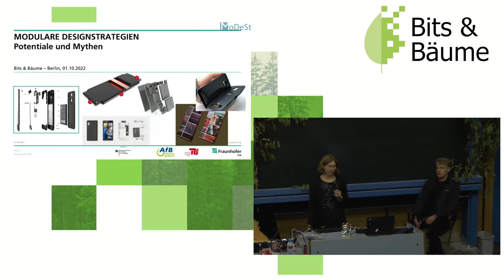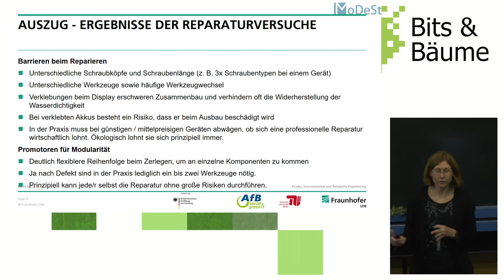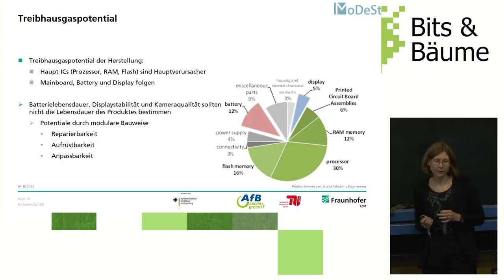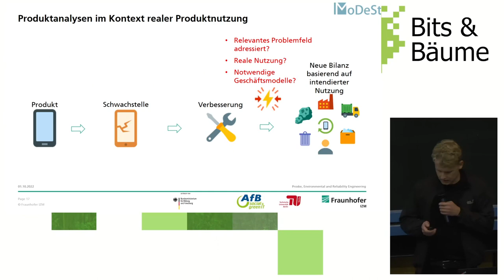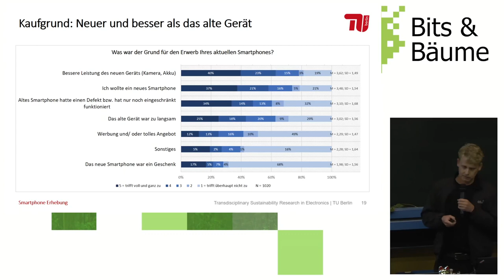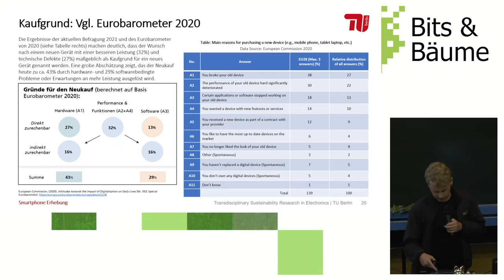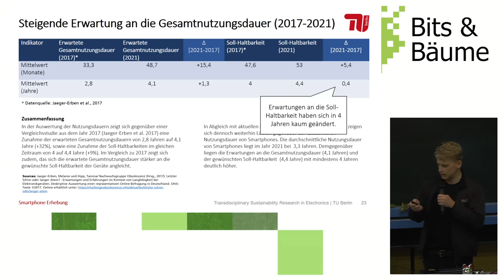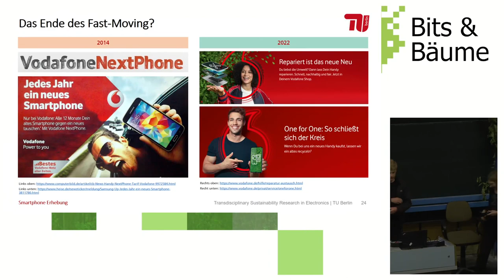Modulare Design Strategien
Das Projekt MoDeSt hat sich das Ziel „Modulare Design Strategien“ für langlebige Smartphones zu ermitteln. Smartphones als kleine mobile IKT-Produkte sind weit verbreitet und gleichzeitig nur kurz genutzt. Durch modulare Design könnte die Reparierbarkeit verbessert und auch langfristige Upgrades von Geräten ermöglicht werden - aber gibt es Akzeptanz und Interesse für solche Produkte?

Smartphones als kleine mobile IKT-Produkte sind weit verbreitet. Diese erzeugen in ihrer Herstellung den größten Teil ihrer Umweltwirkung, da in ihnen seltene Erden und sogenannte Konfliktstoffe verbaut werden. Die durchschnittliche Nutzungsdauer von zwei Jahren ist viel zu gering, sodass aus der stetigen Neuproduktion von Smartphones eine erhebliche Umweltbelastung entsteht. Im Rahmen der Circular Economy ist die Nutzungsdauerverlängerung daher ein wichtiger Ansatz, um den Ressourceneinsatz und die Menge der produzierten Güter insgesamt zu verringern.
Im Projekt MoDeSt wurden die Möglichkeiten von Produktzirkularität durch „Modulare Design Strategien“ für langlebige Smartphones untersucht.
Ein modulares Design von Smartphones könnte den Kreislaufstrategien zu Gute kommen:
- RETAIN: Verlängerung der Nutzungsdauer und Bindung durch Upgrademöglichkeiten und individualisierte Ausstattung, um Überdimensionierung zu vermeiden
- REFIT: Leichtere Reparierbarkeit
- REFURBISH: Leichtere Ersatzteilgewinnung aus Altgeräten, Kaskadennutzung von Komponenten und Modulen
- RECYCLE: Leichtere Demontage und Trennung für das Recycling
Gleichzeitig sind diese Strategien keine Selbstläufer. Selbst ökologisch- und suffizienz-orientiertee Nutzer*innen ersetzen Geräte bei nachlassender Funktionalität schnell und haben geringes Interesse an Reparatur.
Wie kann man dieses Dilemma lösen und welche Anreize und Rahmenbedingungen sind nötig? Gemeinsam beleuchten wir dafür die größten Missverständnisse rund um Smartphonenutzung.

Marina Proske
Erik Poppe
Christoph Teusch